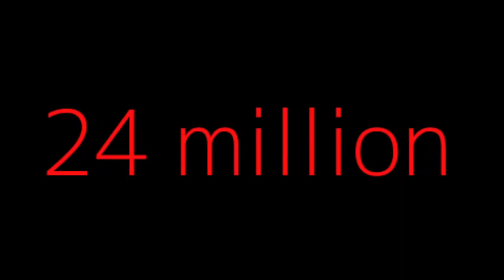TOP 5 2016 Most Susbribed Youtube Channels!!!